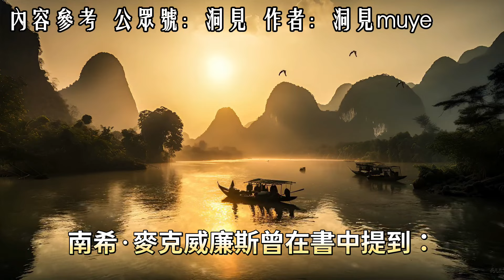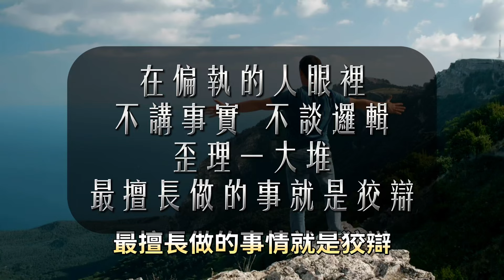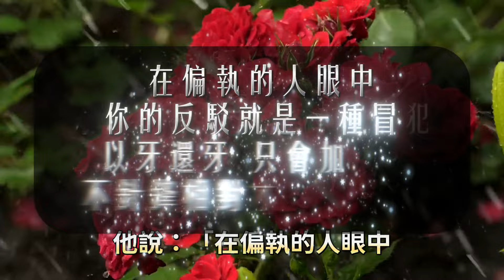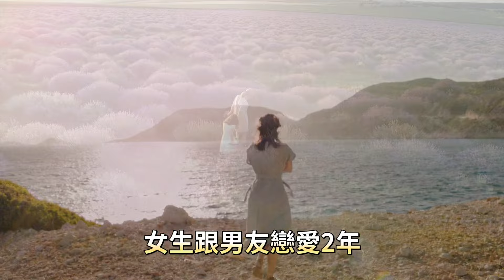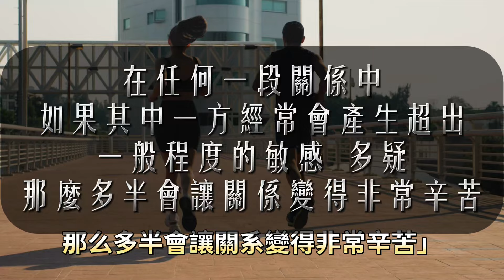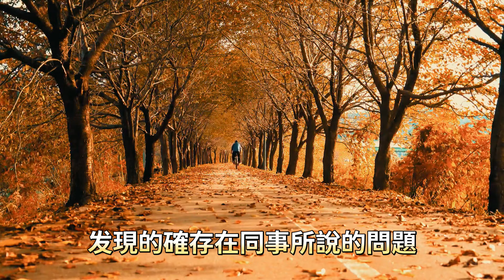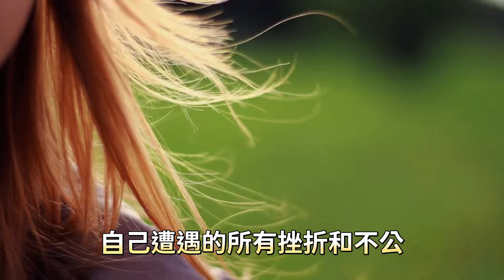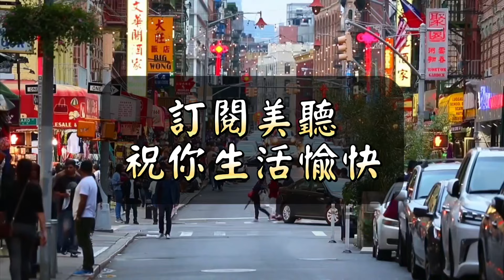遇到有這三種特徵的人，請躲得遠遠的，這不是冷漠，而是自我保護。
與「遇到有這三種特徵的人，請躲得遠遠的，這不是冷漠，而是自我保護。」相關的內容：